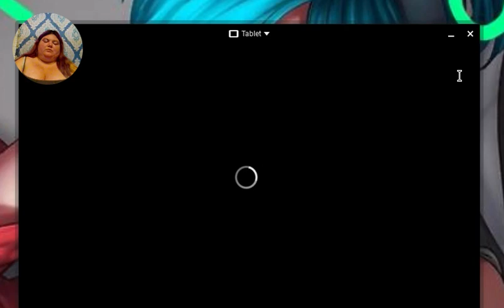The Winner Is.../Delicious Emily's Miracle of Life ep 7